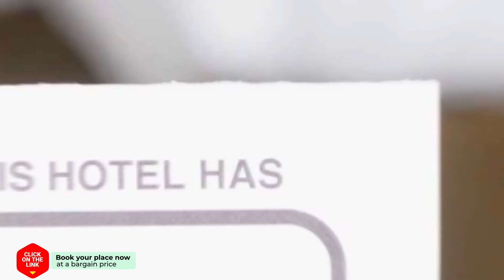De Juttershoek hotel review | Hotels in Kampen | Netherlands Hotels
De Juttershoek hotel video review. Hotels in Kampen, european 3 stars hotels.